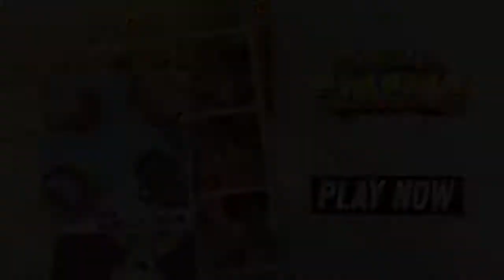💖 Subway Surfers World Tour 2019 Venice ( Valentine Edilton ) OFFICAL Trailer